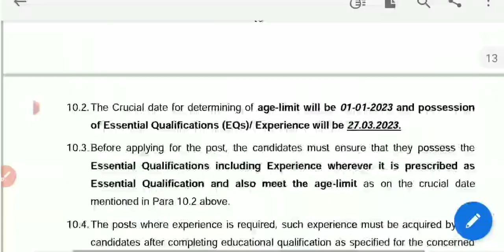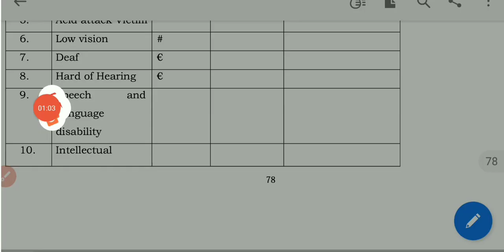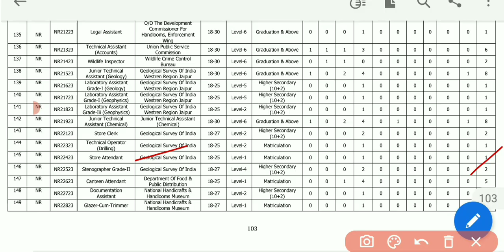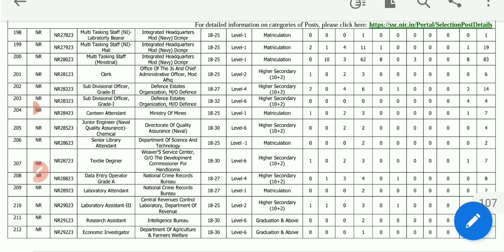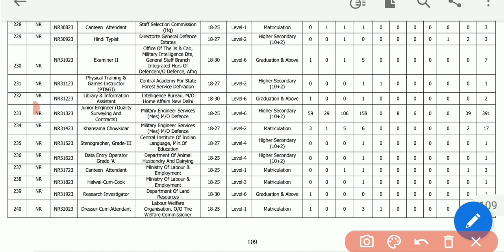Ssc Phase xi ldc & stenographer vacancy 2023 Group c post Online Apply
crackcompetitionrg

GS Lucent Book 2022 Edition ⬇⬇⬇⬇⬇⬇
( Hindi Medium)